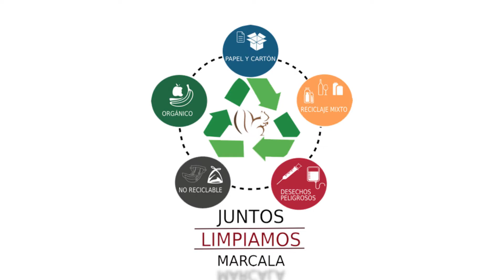Corto Comparativo calles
Marcala